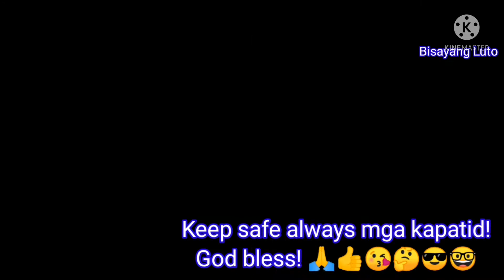Shocking surprise on my sapphire 45th birthday! 👍🤔😎🤓🎂🎁🎉🍰🎈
Marina Bay Sands (MBS) - July 15, 2021